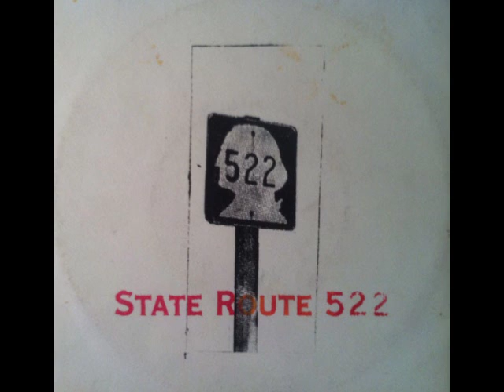State Route 522 - s/t 7" (full)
Released in 1995 on Henry's Finest Records.

This band featured Jake Snider of Sharks Keep Moving and Minus the Bear.

Tracklist:
A1 Find
A2 Ten Years
B1 Waste Of Skin
B2 Hit